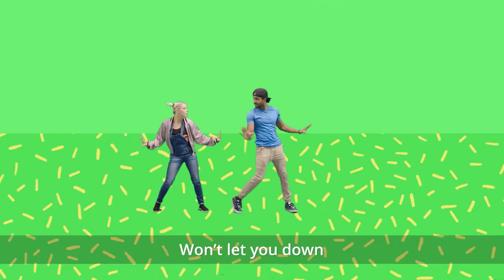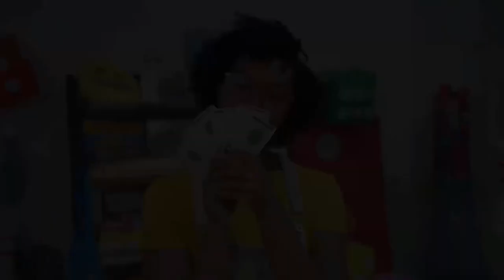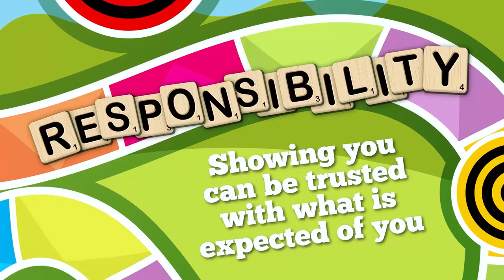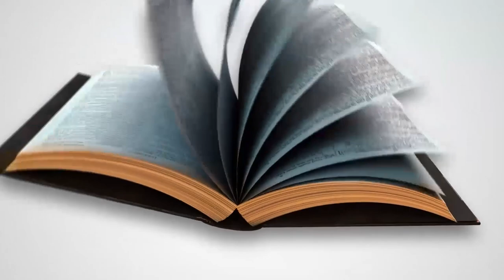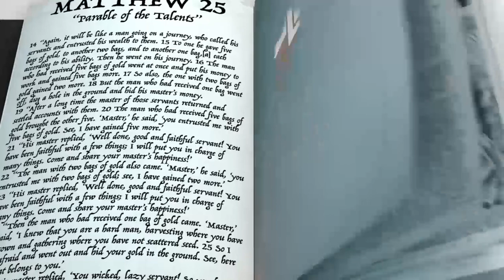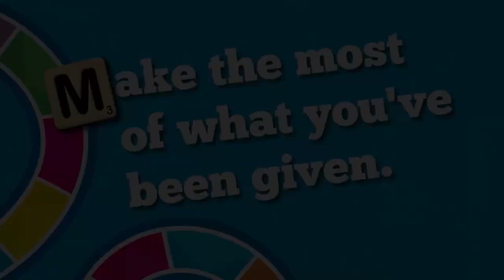Join the Journey | Week 4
John 5:39-40 - You diligently study the Scriptures because you think that by them you possess eternal life. These are the Scriptures that testify about me, yet you refuse to come to me to have life.

To support this ministry and help us continue to reach people

New to LOGF?